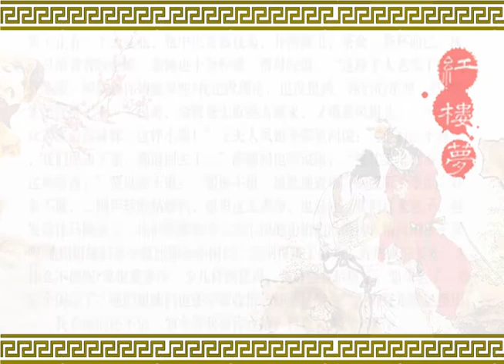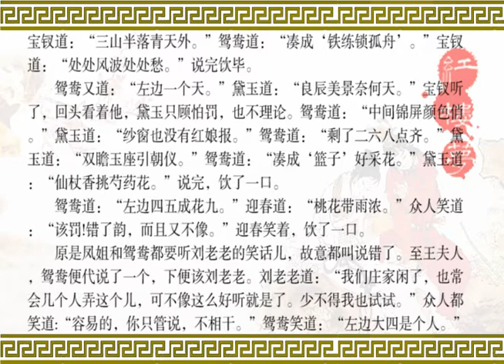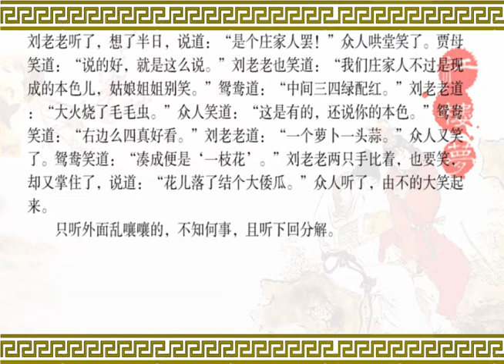《红楼梦》第四十回 史太君两宴大观园 金鸳鸯三宣牙牌令